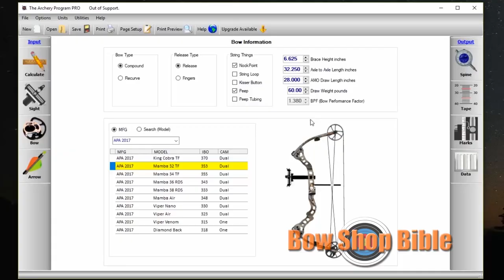Bow Shop Bible Trailer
Short video showing some of the features of the Bow Shop Bible app.